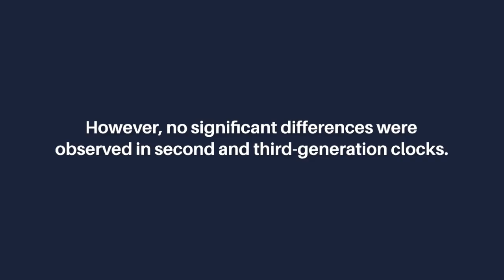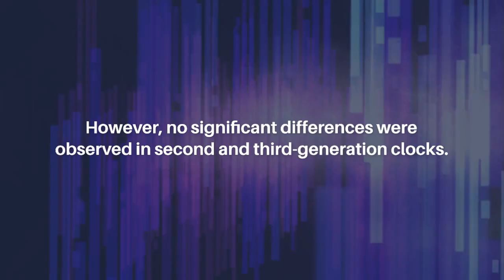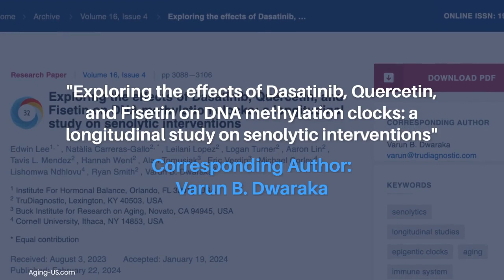Exploring Effects of Dasatinib, Quercetin, and Fisetin on DNA Methylation Clocks | Aging-US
Abstract

Senolytics, small molecules targeting cellular senescence, have emerged as potential therapeutics to enhance health span. However, their impact on epigenetic age remains unstudied. This study aimed to assess the effects of Dasatinib and Quercetin (DQ) senolytic treatment on DNA methylation (DNAm), epigenetic age, and immune cell subsets. In a Phase I pilot study, 19 participants received DQ for 6 months, with DNAm measured at baseline, 3 months, and 6 months. Significant increases in epigenetic age acceleration were observed in first-generation epigenetic clocks and mitotic clocks at 3 and 6 months, along with a notable decrease in telomere length. However, no significant differences were observed in second and third-generation clocks. Building upon these findings, a subsequent investigation evaluated the combination of DQ with Fisetin (DQF), a well-known antioxidant and antiaging senolytic molecule. After one year, 19 participants (including 10 from the initial study) received DQF for 6 months, with DNAm assessed at baseline and 6 months. Remarkably, the addition of Fisetin to the treatment resulted in non-significant increases in epigenetic age acceleration, suggesting a potential mitigating effect of Fisetin on the impact of DQ on epigenetic aging. Furthermore, our analyses unveiled notable differences in immune cell proportions between the DQ and DQF treatment groups, providing a biological basis for the divergent patterns observed in the evolution of epigenetic clocks. These findings warrant further research to validate and comprehensively understand the implications of these combined interventions.

Keywords - aging, senolytics, longitudinal studies, epigentic clocks, immune system

About Aging-US